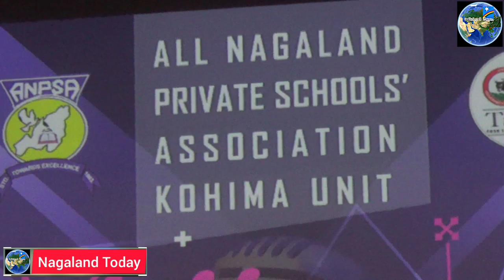Music Contest by All Nagaland Private Schools’ Association Kohima in collaboration with TaFMA